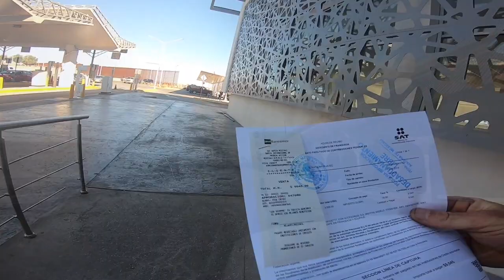Solo Skiff Fishing Baja California Las Encantadas - Croaker, Bass, Sierra - April 2019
I took my Mercury 5hp outboard motor off my Solo Skiff and laid it in the back of my Ford F150 truck for a trip down south into Baja California from San Diego in April of 2019.  The roads through Baja between San Felipe were washed out a damaged due to a hurricane; however, my Solo Skiff travel setup with no trailer allowed me to make my way all the was to La Encantadas easily.

All the hotel rooms at Alfonsinos in Gonzaga Bay were full so I drove into Las Encantadas, buried my truck in the sand between 2 houses, and unloaded my Solo Skiff.  I got set up, was greeted by the friendly homeowners and fished Saturday evening around Isla Willard.

The first evening fishing I caught a Croaker and a Spotted Bay Bass on a Mega Bait lure that I fished on a Tranx 300 reel and Phoenix M1 Inshore Rod.

I slept in my truck Saturday night and while getting ready to launch on Sunday morning I was greeted by the one and only Mako Bob.  Mako Bob is the most knowledgeable person I know when it comes to kayak fishing Baja California, especially this area. Bob told me to track down the birds and there may be Sierra and/or Yellowtail under the birds.  He said to jig an iron under the birds and try to catch fish that way.  I was blessed by Mako Bob and launched off to find the birds.  Mako Bob has since passed away.  May you rest in peace Bob, thank you everything.

After fishing Punto Bufeo and one side of Isla Willard for no bites I saw birds in the distance.  I followed the birds till eventually they sat on the top of the water.  It was very flat and calm on Sunday morning so I was able to stand up and jig up some Sierra.  I hooked the Sierra using a Megabait whiled jigging under birds.

I finished up fishing on Sunday around noon and started loading everything into my truck.  I had not kept any fish and then all the sudden I was greeted again by the homeowners, given fresh fish fillets and food and then was given a tow out of the sand.

I made it back to San Diego on Sunday with a mixed bag of fish I was given to by Las Encantadas locals.